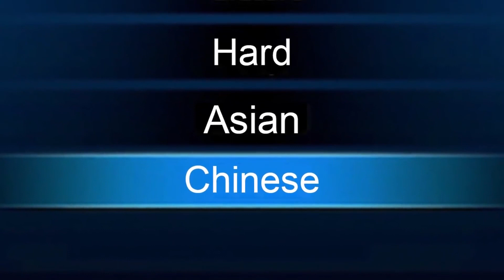When Asian Is a Difficulty Mode 3 中文字幕 【Steven He】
※正片 01:07開始

僅供娛樂交流用，無營利用途
The copyright of this video does not belong to this channel
This video would be removed immediately if claimed copyrighted